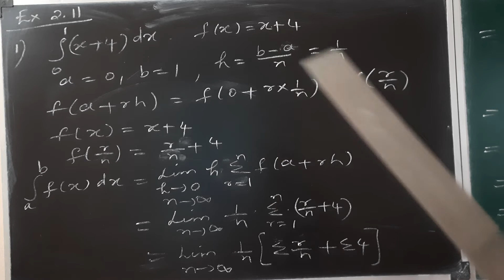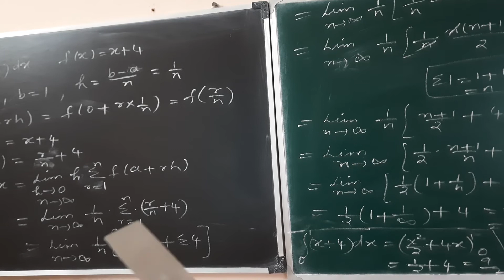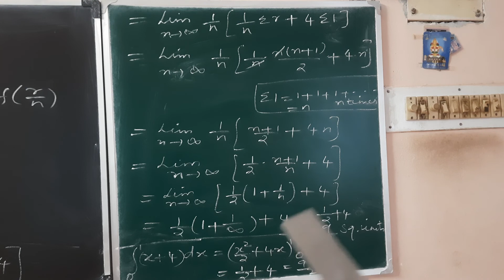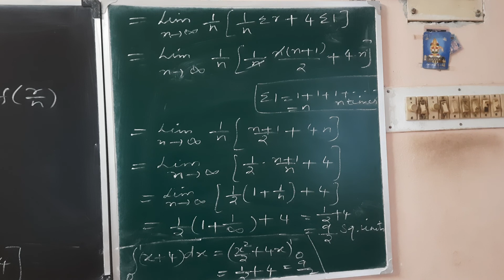12 BM ex 2.11 que 1